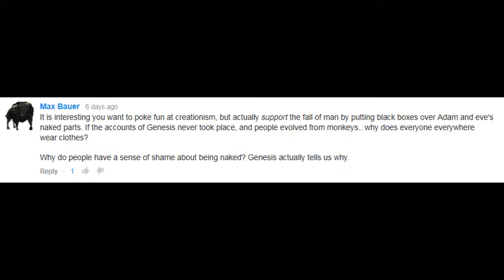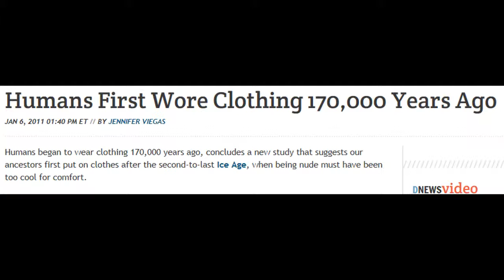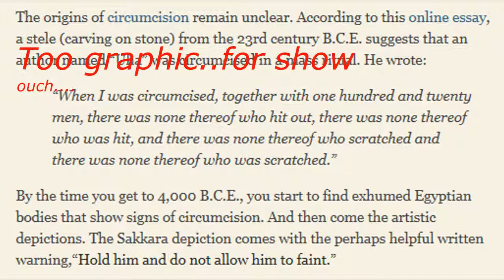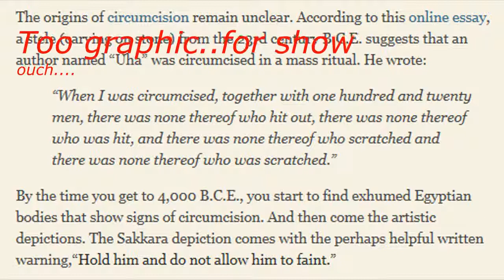The Origins of Clothing. Max Bauer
Clothing the Caveman.

Genesis 3:7King James Version (KJV)

7 And the eyes of them both were opened, and they knew that they were naked; and they sewed fig leaves together, and made themselves aprons.